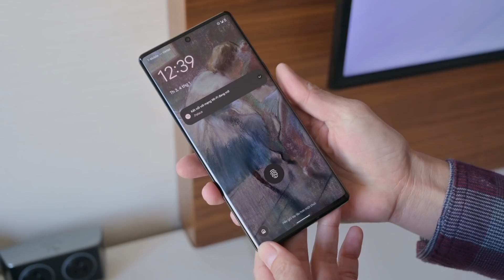cuhiep mang gì đi dự CES22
Hãy tham gia Tinh tế Bình chọn 2021 để nhận những phần quà thật hấp dẫn. Tổng giá trị quà lên đến 900 triệu. Nhanh tay truy cập ngay các bạn nhé!